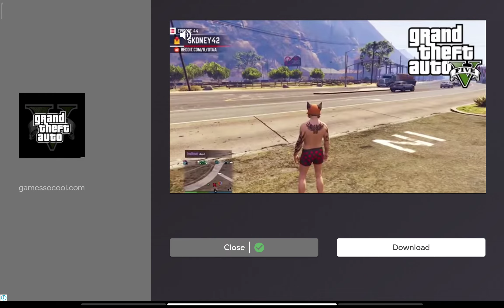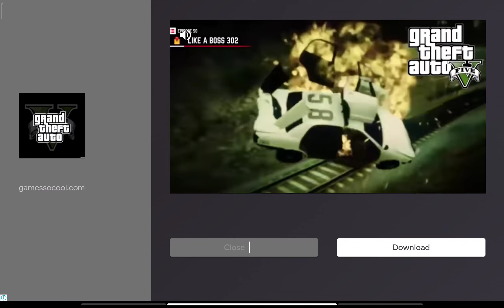Truckers of Europe 3 | Cargo - Pesticides | Android Gameplay #12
Download link